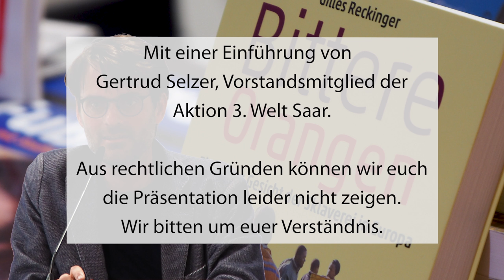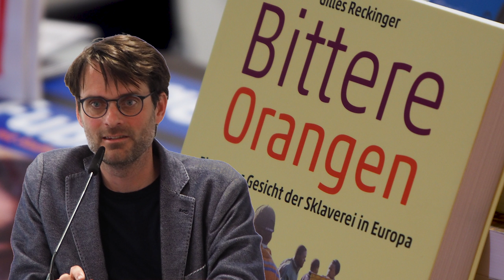Moderne Sklaverei in Europa - Prof. Dr. Reckinger, 16.05.2019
Auf ihrer Flucht in die ersehnte Freiheit stranden afrikanische Flüchtlinge in der modernen Arbeitssklaverei süditalienischer Orangen-Plantagen. Dabei haben sie Glück, denn viele finden ihr Grab im Mittelmeer. Der Ethnologe Gilles Reckinger (geb. 1978, Luxemburg) geht der Frage nach, was aus den Menschen geworden ist, die wir zu Tausenden in Lampedusa haben an Land gehen sehen, gezeichnet vom Horror der Flucht und doch voller Hoffnung auf ein freies Leben in Europa.

Die nahen Plantagen sind oft ihre einzige Chance auf eine Arbeit, die ihr nacktes Überleben sichert. Er hat sie auf Orangenplantagen in Kalabrien getroffen, wo sie jahrelang als Erntehelfer in extremer Armut ohne Papiere und ohne medizinische Versorgung am Rande der Gesellschaft vegetieren. Rechtlos auf dem Arbeitsstrich. Schockiert von den Arbeits- und Lebensverhältnissen und berührt von ihren Schicksalen dokumentiert er dies in dem Buch „Bittere Orangen – Ein neues Gesicht der Sklaverei in Europa“. Diese Sklaven produzieren „unsere“ gesunden Früchte, wahlweise auch Bio, so wie es der Markt verlangt.

Die Schlussfolgerung ist klar: Gerechtigkeit muss global gedacht werden und nicht partiell nur im Norden oder via Fairen Handel im Süden. Erst wenn diese inneren Schranken überwunden werden, gibt es eine Perspektive sich zu organisieren und die Ausbeutung zu überwinden. Dafür setzt sich die Aktion 3.Welt Saar e.V. ein mit ihrem bundesweiten Agrarprojekt „ERNA goes fair – Für eine Faire Landwirtschaft weltweit“. Oder wie Woody Guthrie es formulierte „This land is your land“.

Es ist die 19. Veranstaltung in der „Irgendwas mit…“ Reihe der Aktion 3.Welt Saar e.V.

Referent:
Prof. Dr. Gilles Reckinger, geboren 1978 in Luxemburg, ist Europäischer Ethnologe mit den Arbeitsschwerpunkten Migration, Prekarität und Europäisches Grenzregime. Sein Buch Lampedusa (Peter Hammer Verlag 2013) erhielt den „Bruno Kreisky Preis für das politische Buch“ und stand auf der Short List für den „Opus Primum“ der Volkswagenstiftung. Gilles Reckinger lebt in Innsbruck und Luxemburg.

Politische Akademie
Europaallee 18
66113 Saarbrücken